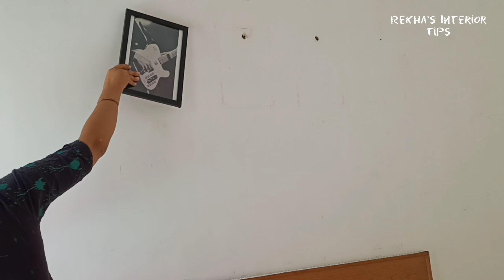Given A New Look To My Younger Daughters Bedroom || Bedroom Makeover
Given a new look to my younger daughters
Bedroom. Bedroom decorating ideas . Bedroom makeover
Also, here's the link for AGARO
AGARO Grand Hand Blender and Chopper
String light
My Other home decoration video

Musician: Jeff Kaale

Musician: Jeff Kaale

Musician: Jeff Kaale